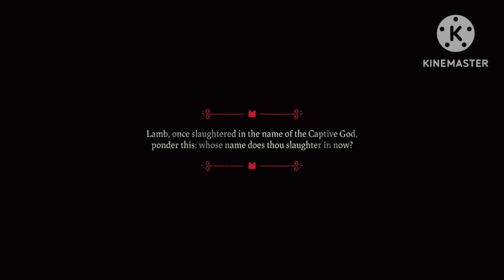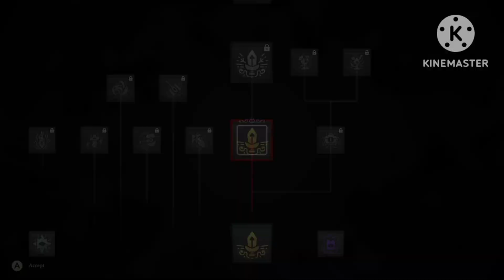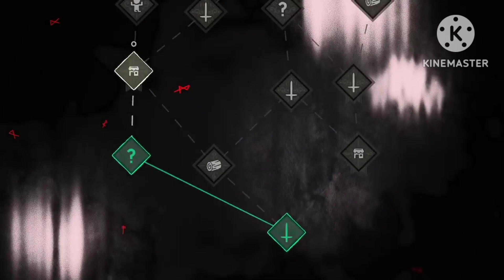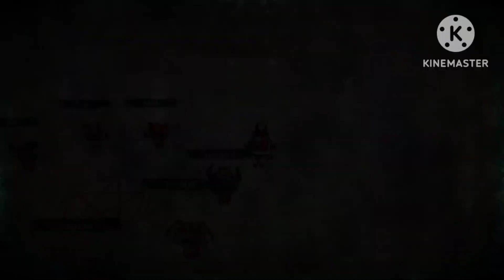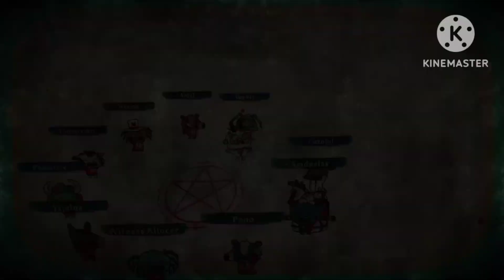Cult Of The Lamb (pt7)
some of the clips I had for this video were missing so I uploaded what I had, I hope you guys enjoy this video. I'll be offline for a while and will return once things have gotten better